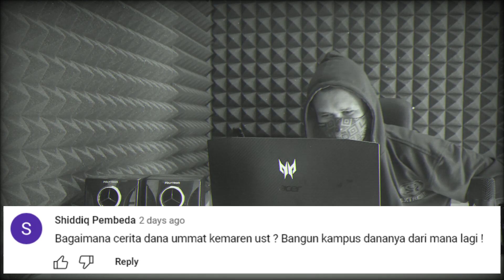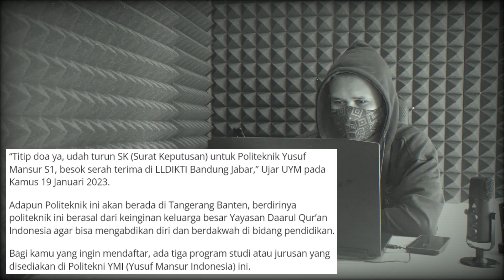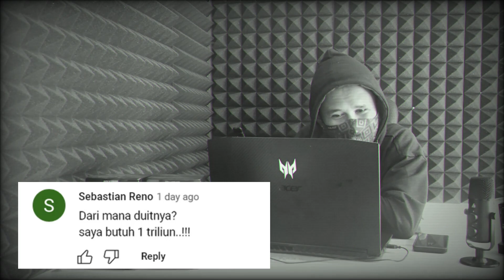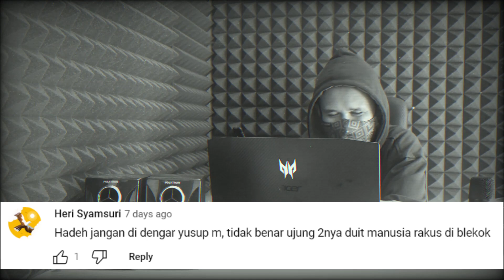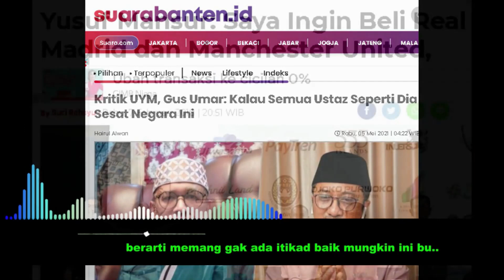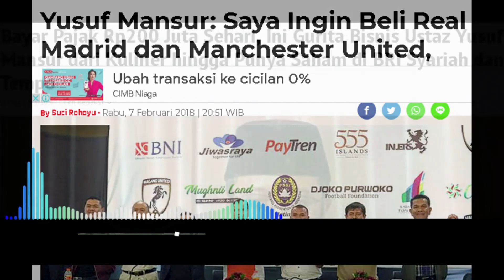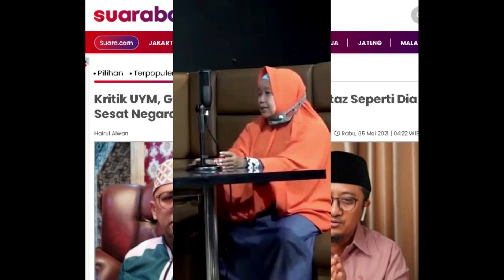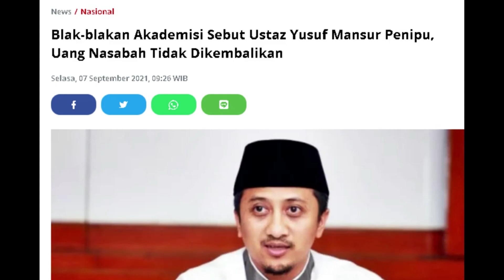DIRIKAN POLITEKNIK YUSUF MANSUR‼️ NETIZEN PERTANYAKAN DANANYA DARI MANA & BAGAIMANA NASIB INVESTOR⁉️